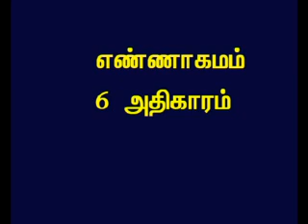TAMIL BIBLE VIDEO COMMENTARY NUMBERS 6 PART 1